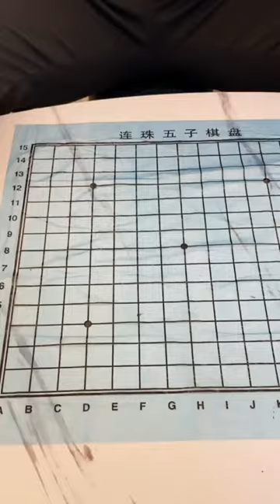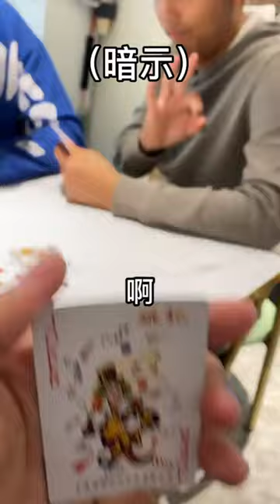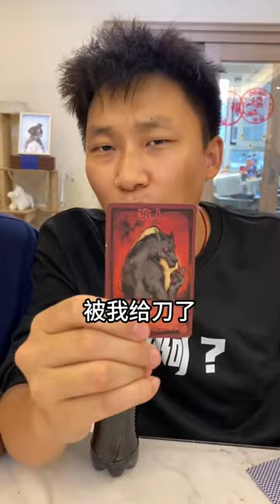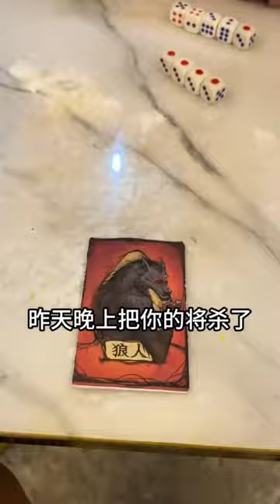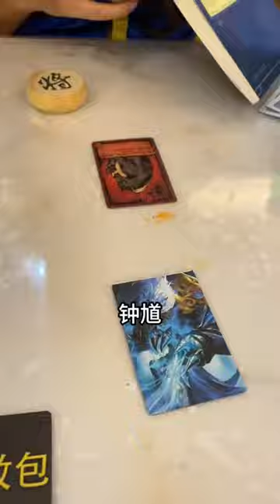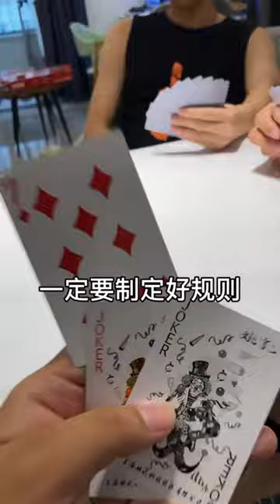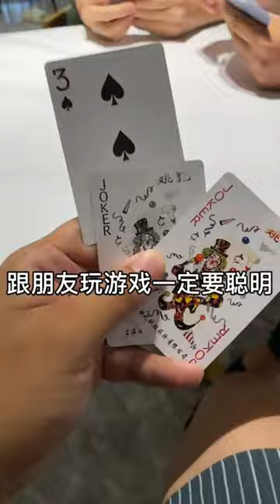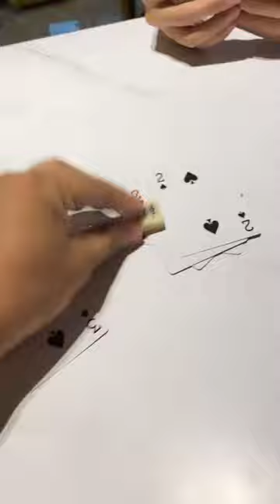峻宁峻宁：这么玩游戏？是不是输不起啊！你这样会没朋友的#搞笑#搞笑视频